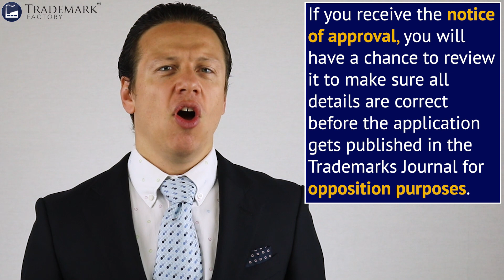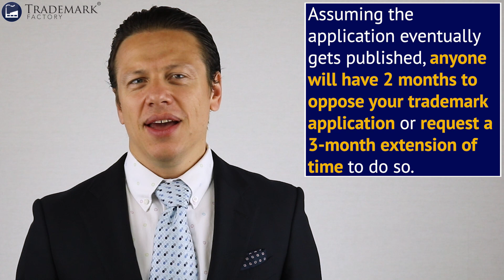How to Trademark a Name and Logo in Canada 2020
The answer to this question is not the same as it was as recently as just a few months ago! (Bear in mind, this was published in October 2019, so for those of you watching this in the year 2075, this may no longer apply).

Who can talk to the Canadian trademarking office, the time it takes to have your application reviewed, the country's status with regard to the Madrid Protocol, the prices per class, inclusion of the NICE classification system, and a few other fun details have all been affected by these changes, and you'll want to be aware of them if you're looking to protect your brand in Canada.

Do you have a name, logo or tagline you are looking to protect in Canada? What are your thoughts on some of the recent changes?

This video is about How to Trademark a Name and Logo in Canada